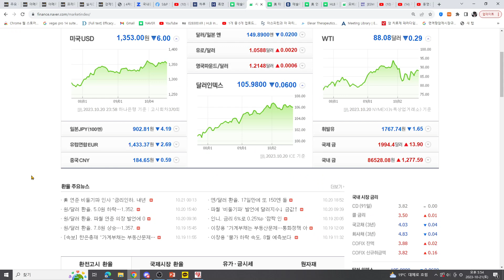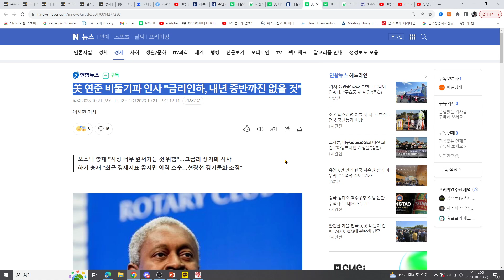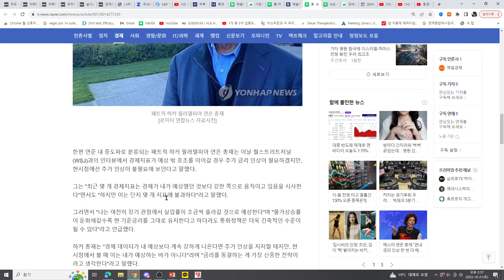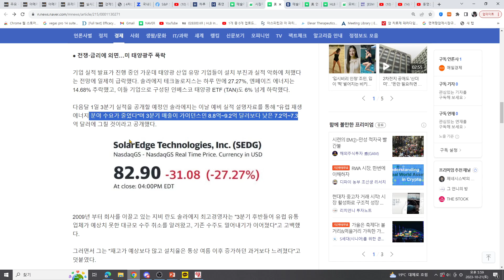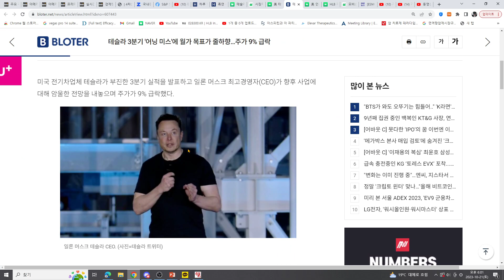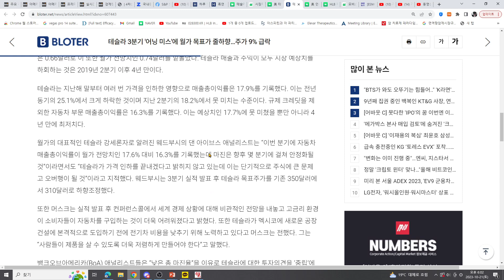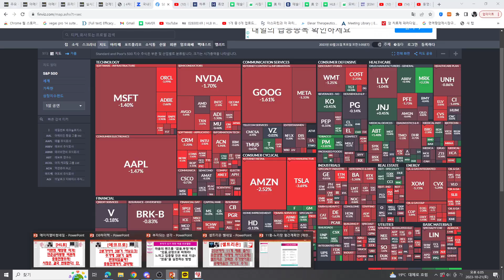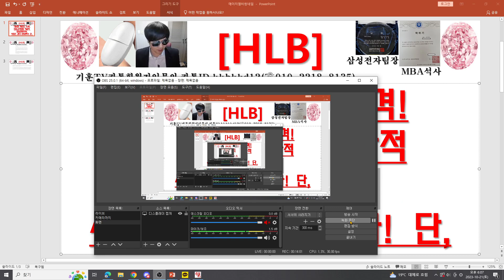[주식투자]HLB(이번엔 태양광 타격!/연준금리방향 비관적중동전쟁우려!/시장은 결국 반등한다! 단,)